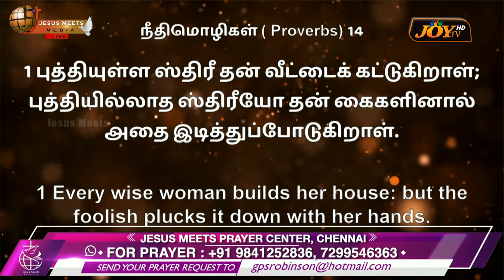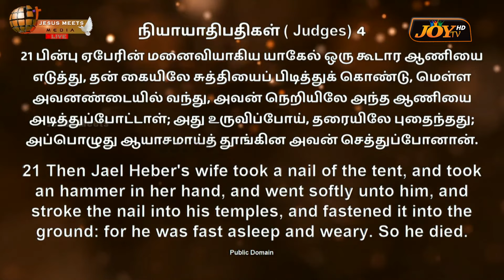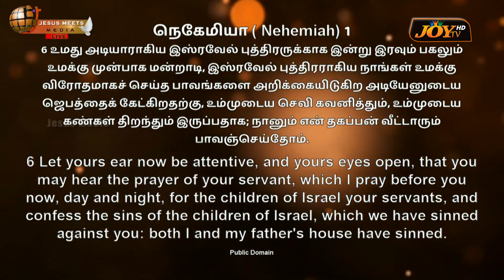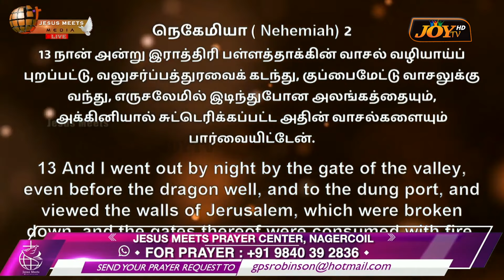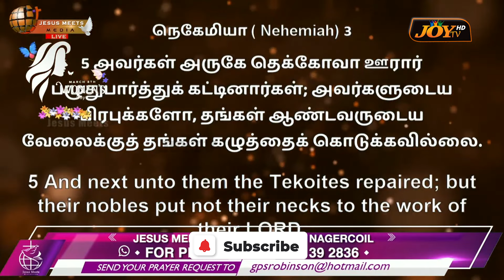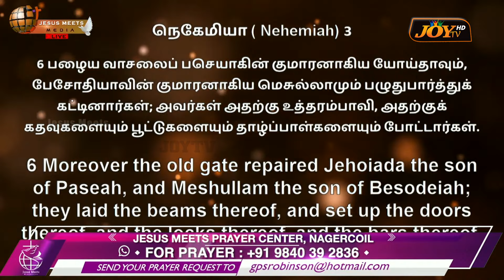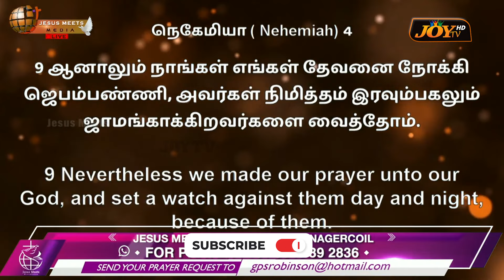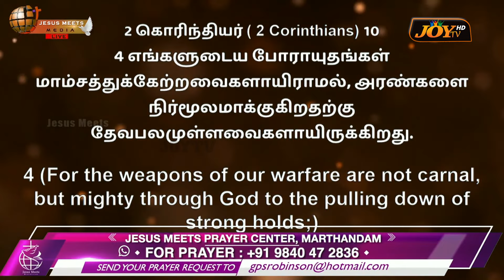பெண்களே நீங்க செய்ய வேண்டிய சில முக்கியமான காரியங்கள் ! | SPECIAL MESSAGE | Sis. Trinita Robinson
பெண்களே நீங்க செய்ய வேண்டிய சில முக்கியமான காரியங்கள் ! | சகோதிரி. Trinita Robinson | Special Worship | Jesus Meets| Bro. Sam Moses | Jesus Meets Ministries | Mar 10, 2024